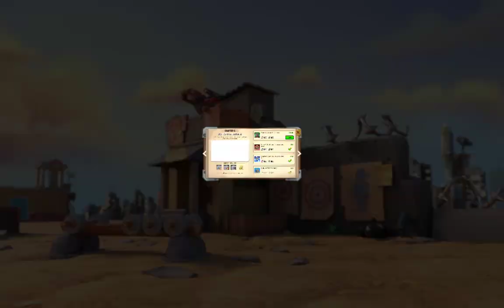Age of Apes - CHAPTER 4 TO 7 {FULLY COMPLETE STORY MODE}